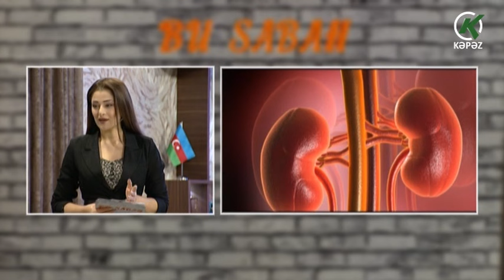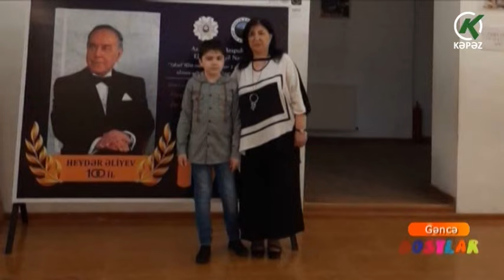Bu Sabah - 19.01.2024